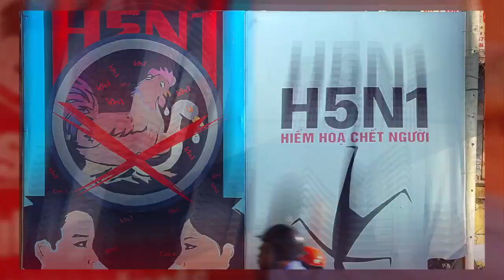Bird Flu: Just a Few Mutations Away From a Potential Pandemic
Did you forget about your fear of Bird Flu? It's about to be ba-ack.

In an article published in Science this week, an international team of scientists describe how, in an experiment with a population of ferrets, they were able to mutate the H5N1 virus to become transmissible through the air in just 10 generations of the pathogen. The paper goes on to say there are already Avian Flu strains in existence that are just three mutations away from human-to-human infection. Even worse—those three mutations could very well evolve in just one human host, making the possibility of a Bird Flu pandemic an imminent threat.

There is some good news. While the infectious disease can cause serious illness and death in humans, ferrets that inhaled the mutant virus didn't die from the infection. So at least as a bioweapon, airborne Avian Flu is a bust. Talk about cold comfort.